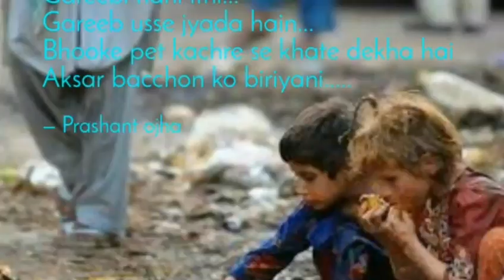Shahid Afridi ka India ko Karara Jawab || Pak Vs Ind || Pak Cricket News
Friends, I'm glad to welcome you in my channel" Pak Cricket News"with a deep intensity of heart.
Cricket Fans From Around The World Are Excited About

 We share all international cricket news,all international updates,pakistan super league news,pakistan super leasuge 2020 .here we will share pakistan psl all team squad,all team playing 11,all team best playing 11,

2nd semi final of psl 5 2020
Lahore qalandar
Multan sultan
Peshawar zalmi
Quetta Gladiator
Islamabad United
Karachi king
Babar Azam batting
Songs
Tunes
Lahore qalandar song 2020